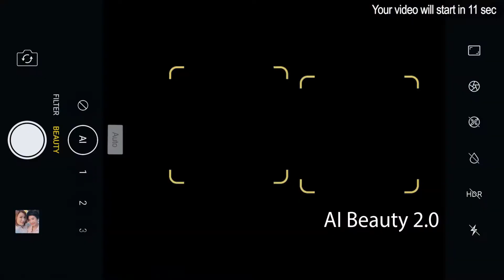ကိုယ္ပိုင္ အတြင္းခံ ဖက္ရွင္ အမွတ္တံဆိပ္သစ္ မိတ္ဆက္ခဲ့တဲ့ ရီဟာနာ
ကမာၻေက်ာ္ Popဂီတ အဆိုေတာ္မေလး ရီဟာနာဟာ သူ႔ကိုယ္ပိုင္ အမ်ိဳးသမီး အတြင္းခံ အမွတ္တံဆိပ္သစ္ကို စတင္ မိတ္ဆက္လုိက္ပါတယ္။

ေမလ ၁၀ ရက္က နယူးေယာက္ၿမိဳ႕မွာ ဘာေဘးဒိုးစ္ ႏုိင္ငံသူ ရီဟာနာရဲ႕ Savage X Fenty အတြင္းခံ ဖက္ရွင္သစ္ မိတ္ဆက္ပြဲကို က်င္းပခဲ့ပါတယ္။ ရီဟန္နာက သူ႔ရဲ႕ ဖက္ရွင္ ဒီဇုိင္းေတြဟာ ခႏၶာကိုယ္ အရြယ္အစား အမ်ိဳးမိ်ဳး၊ အခ်ိဳးအဆက္ အမ်ိဳးမ်ိဳး၊ အသက္အရြယ္ အမိ်ဳးမ်ိဳးအတြက္ လုိက္ဖက္ညီေအာင္ ဖန္တီးထားတယ္လုိ႔ ဆိုပါတယ္။

Savage X Fentyဟာ ဝတ္ဆင္တဲ့ အမ်ိဳးသမီးတုိင္းအတြက္ သက္ေသာင့္သက္သာရွိၿပီး ကိုယ့္ကိုယ္ကိုယ္ ယံုၾကည္မႈ တိုးပြားလာေစတဲ့အျပင္ ဆြဲေဆာင္မႈလည္း ပိုမိုျပင္းျပလာေစမယ္လုိ႔ ရီဟာနာက သတင္းေထာက္ေတြကို ေျပာပါတယ္။

ကနဦးအဆင့္မွာေတာ့ ဒီအမွတ္တံဆိပ္ဟာ ဒီဇိုင္း အမ်ိဳးအစား ၉၀ ကို အရြယ္အစား ၃၆ မ်ိဳးနဲ႔ ထုတ္လုပ္မွာ ျဖစ္ပါတယ္။ ရီဟာနာရဲ႕ အတြင္းခံ ဖက္ရွင္ေတြကို ေလာေလာဆယ္မွာေတာ့ အြန္လုိင္းကပဲ မွာယူႏုိင္ဦးမယ္လုိ႔လည္း သိရပါတယ္။